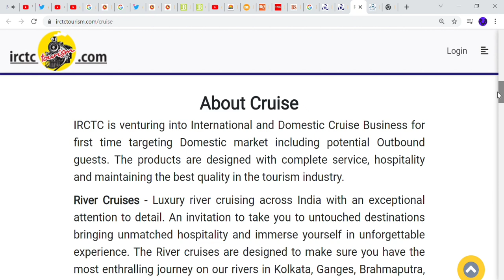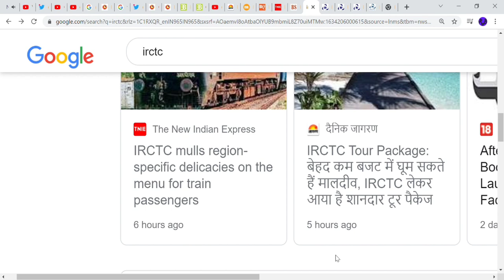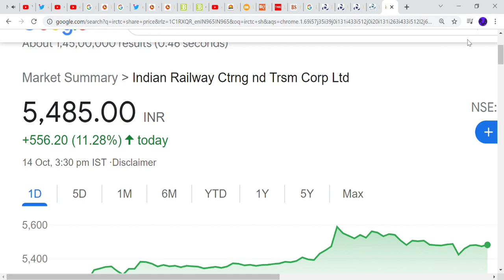IRCTC धमाकेदार BREAKING NEWS🔥 IRCTC SHARE TODAY LATEST NEWS 🔥 MALDIVES TOUR PACKAGE 🔥 IRCTC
TY :)

TOPIC COVERED :

IRCTC
IRCTC RESULTS 2021
bonus share meaning
bonus share explained
Bonus Shares GOOD or BAD
SMKC
STOCK SPLIT
SPLIT
latest stock market news
Split
bonus news
split news
smkc
irctc buy price
IRCTC SHARE
SMKC
TRAIN
IRCTC MULTIBAGGERSTOCK
IRCTC SUB DIVISION
IRCTC BONUS SHARE
IRCTC BONUS STOCK NEWS
LATEST SPLIT
Irctc maldives tour package
maldives tour package irctc

TY :)